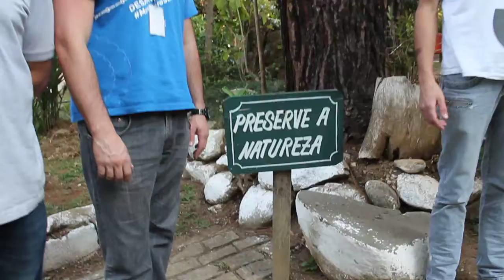Alunos do Senai de Friburgo soltam pássaro no Parque Municipal